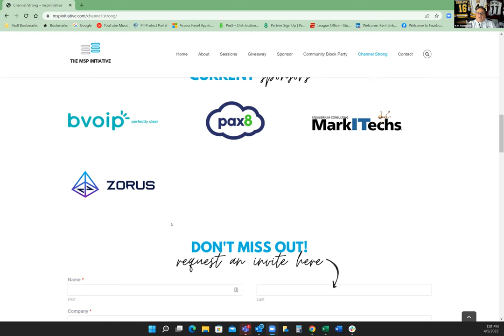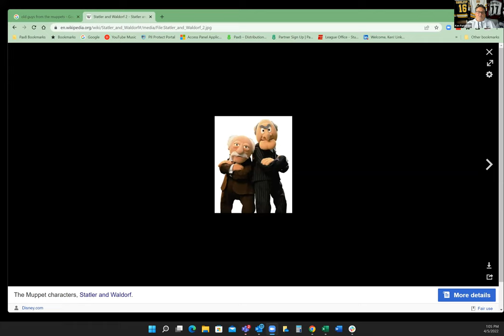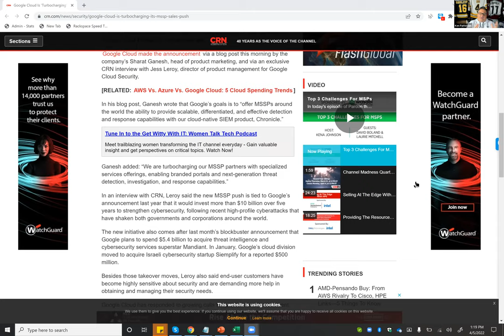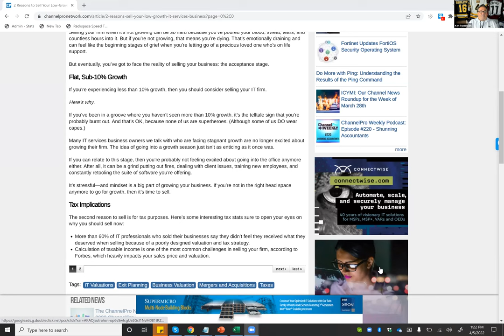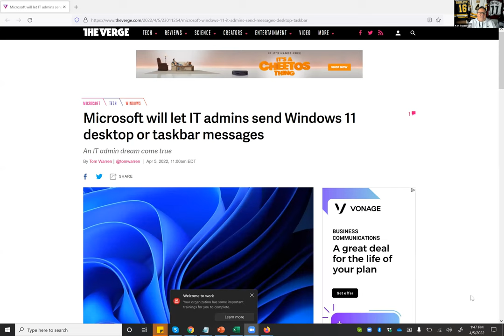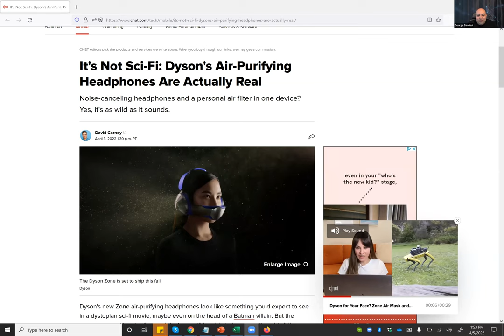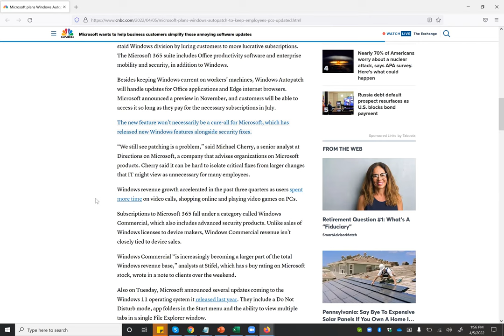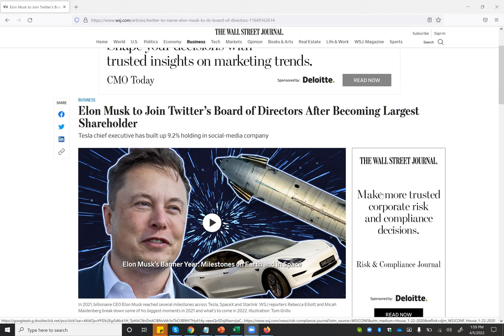MSP INITIATIVE LIVE WITH KEN PATTERSON, PETE BUSAM & GEORGE BARDISSI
🎙️ SPEAKERS
George Bardissi, bvoip
Ken Patterson, Pax8
Pete Busam, Equilibrium Consulting